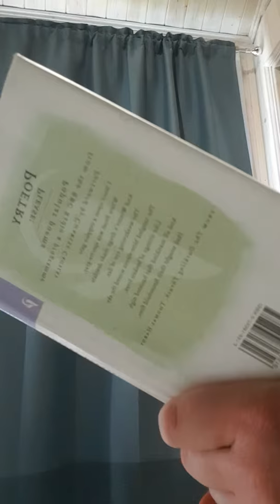Poetry please Pt 6 The Life That I Have by Leo Marks